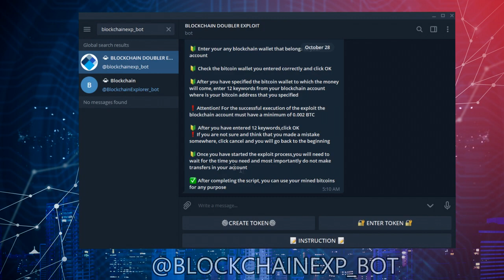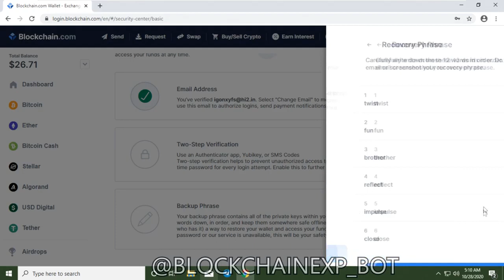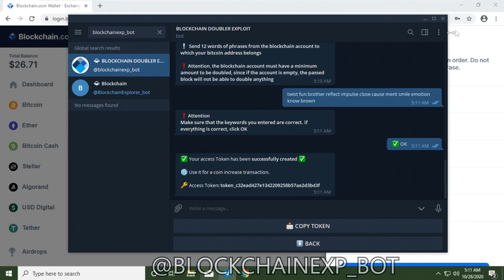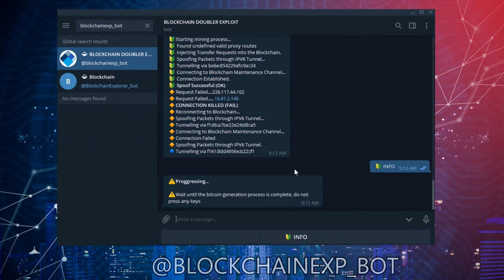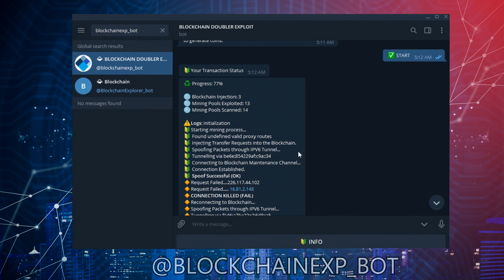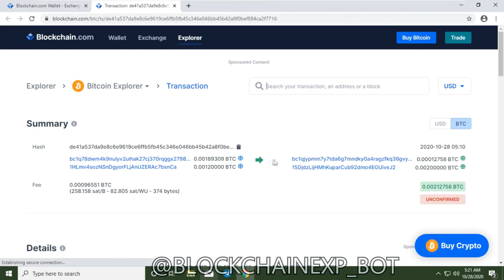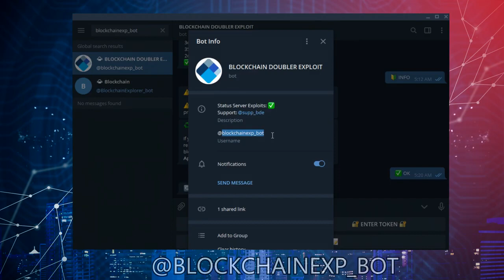EARN UNLIMITED BTC Bitcoin Generator Free Bitcoin Mining 2020 Payment Proof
IF U NEED TO EARN BTC WITH SOFTWARE

Bitcoin generator this new era of mining
Free Bitcoin Mining 2020 | Payment Proof |  MINE 1 BTC DAILY
In this video, I will show you how to make money online with this mining site in a few easy steps. If you want to work from home and make money online over and over again, watch all the videos!
📝FAQ:

Bitcoins are generated from large unknown blocks from popular bitcoin mining pools through our server exploits. view unknown blocks

We are a team of first-generation satoshi developers and miners who devised the first blockchain database.
we are providing this tool for free to the public for a limited time until blockchain.com accepts our request.
📍Is this tool safe?
Each transaction uses an asymmetric encryption algorithm and one of the most secure with an Advanced Encryption Standard (AES) to encrypt and decrypt unknown blocks on the blockchain servers.

INSTRUCTION:
🔰 Click on create tokens in the main menu

🔰 Enter your any blockchain wallet that belongs to your account

🔰 Check the bitcoin wallet you entered correctly and click OK

🔰After you have specified the bitcoin wallet to which the money will come, enter 12 keywords from your blockchain account where is your bitcoin address that you specified

❗️Attention! For the successful execution of  the blockchain, the account must have a minimum of 0.002 BTC

🔰 After you have entered 12 keywords, click OK
❗️If you are not sure and think that you made a mistake somewhere, click cancel and you will go back to the beginning

🔰Once you have started the  process, you will need to wait for the time you need and most importantly do not make transfers in your account

✅ After completing the script, you can use your mined bitcoins for any purpose

👍 Do you like this video? Don't forget to insert Shared Links and your wallet address.

🔔 Turn on email notifications to get all my latest giveaway updates